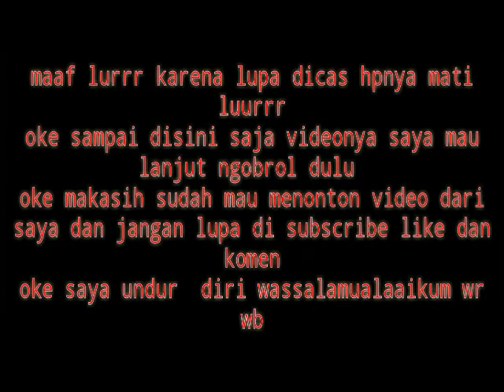ll nyambangi bolo dolan tas balik ko pondok ngger ll( ngopi bareng ro crito pengalaman pondok)